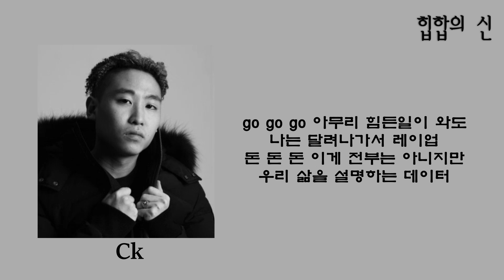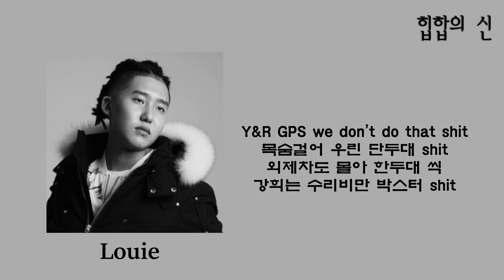호미들(Homies) - BROKEN FERRARI [가사/lyrics]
페라리 부순 기념으로 낸 곡 ㄷㄷ